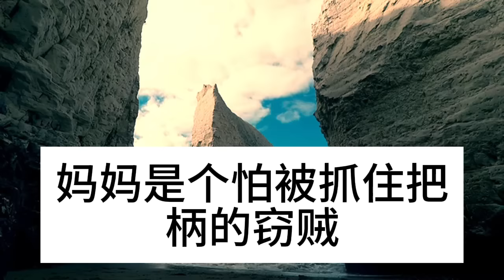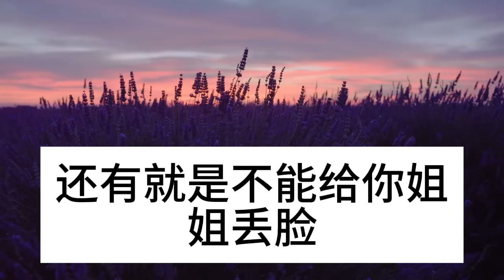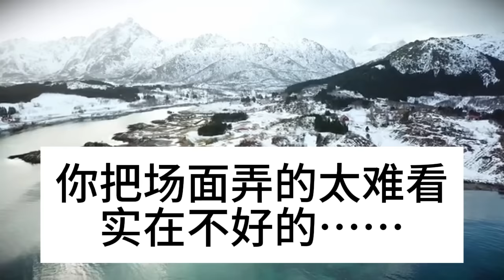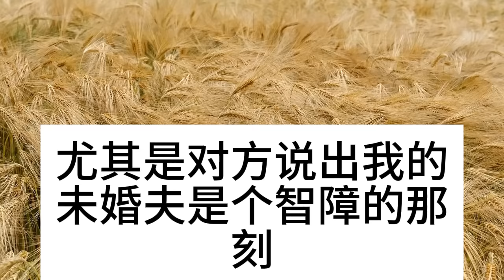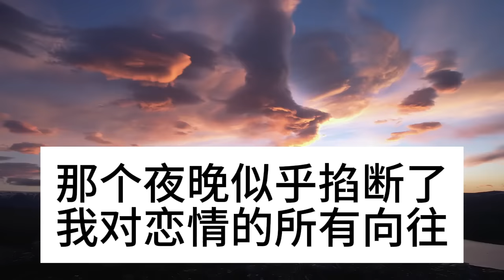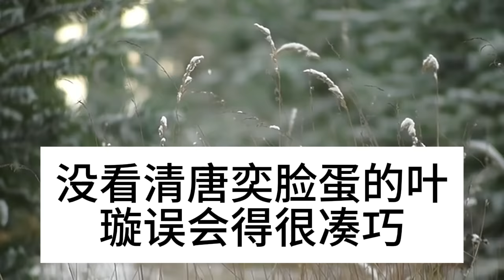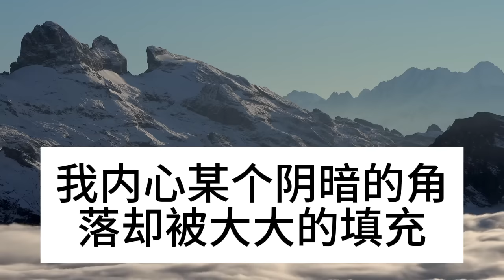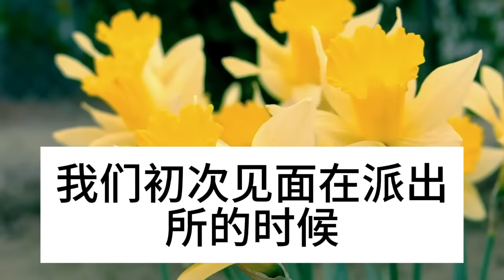姐姐專升本贊助費差十萬，我媽把我賣給傻子換錢，圓房那晚慘叫聲一夜，隔天房間門打開，爸媽和姐姐的噩夢開始了#深夜淺讀